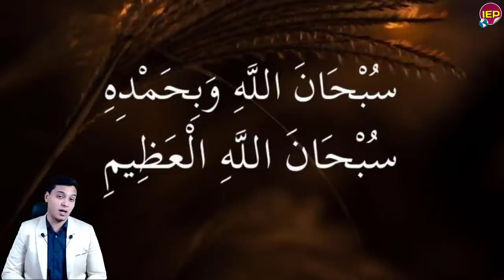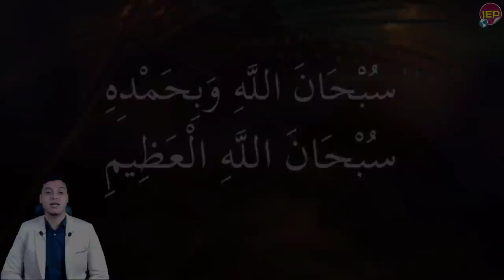عاجل جداا العالم يقف ضـ ـد أثيوبيا ويدعم مصر هام منذ قليل